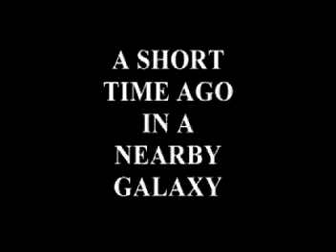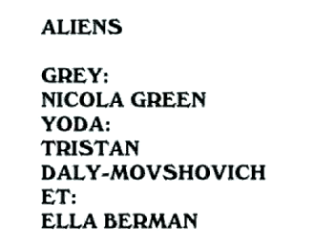SPACE_PARTY_RIOT_mpeg1video.mpg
A Mime uses a Robot Universal Remote on a space station to create havoc.